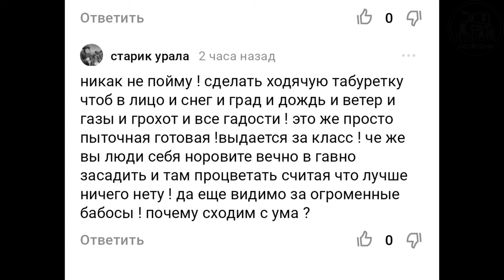ходячая ТАБУРЕТКА (Фсёпро100)